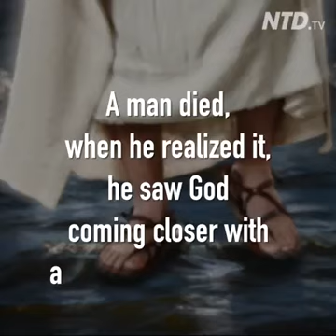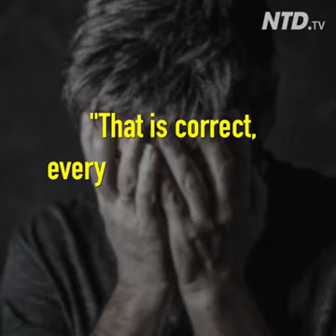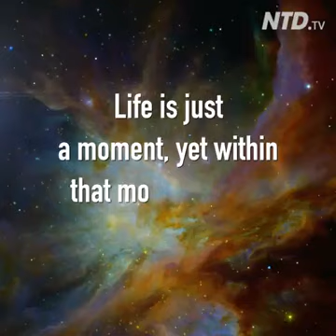GOD answered the man who died. Must listen a very heart touching video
Video from Sarmad Khan